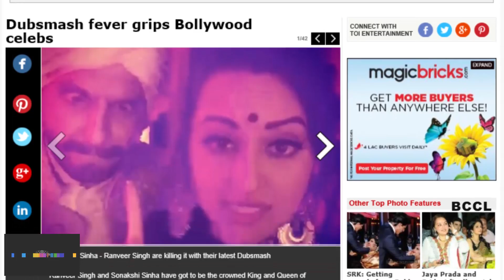Sonakshi Sinha Ranveer Singh are killing it with their latest Dubsmash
Ranveer Singh and Sonakshi Sinha have got to be the crowned King and Queen of Dubsmash. That's the only idea we get from the regular videos they share on their social media accounts. The two recently caught up after a long long time and the Lootera co-stars had some Dubsmash fun. The two decided to go the 'Babu Rao' way choosing a dialogue from the hit 2000 film, Hera Pheri. Obviously they nailed. Sonakshi took to Twitter to share the video with her fans saying, "Yeh baaaaaajirao ka style heiiiii. lootera baba and baby reunion, zara hatke!"